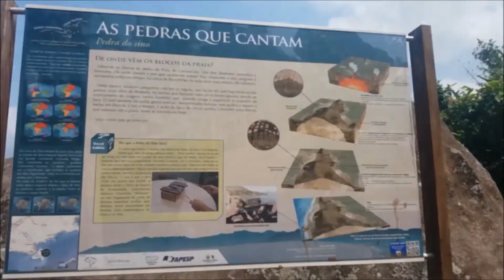Nadamos com peixinhos - Ilhabela - Vlog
Olá pessoal ,fomos conhecer a bela Ilhabela rsrsrs sim é um lugar lindooooo foi a família inteira nessa viagem (11 pessoas) gravei um pouco de tudo para mostrar vocês espero que gostem!
OBS: as músicas do vídeo é da playlist da viagem